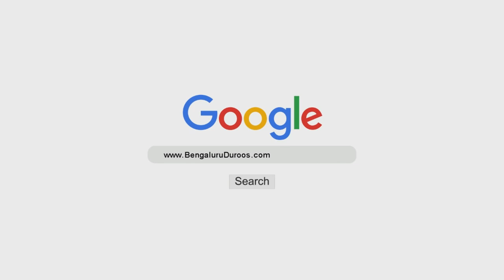Dushman Ki Bad Sulookhi Ke Badle Aala Akhlaaq Ka Muzahara | Shaykh Abu Zaid Zameer